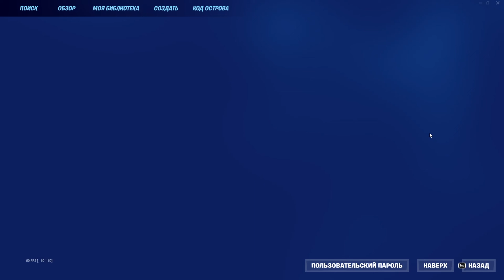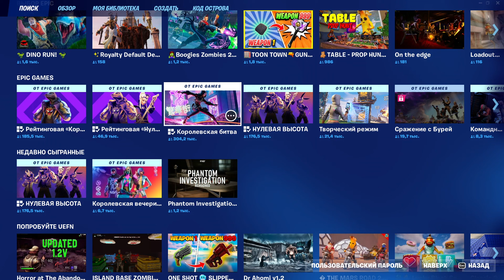ПУТЬ НОВИЧКА | Fortnite | #1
Прохождение Fortnite :
Собирайте друзей и отправляйтесь в игру Fortnite от Epic Games, в которой вас ждёт грандиозная битва для 100 игроков. В ней вам предстоит искать полезную добычу, добывать материалы, создавать предметы и отстреливаться от врагов.